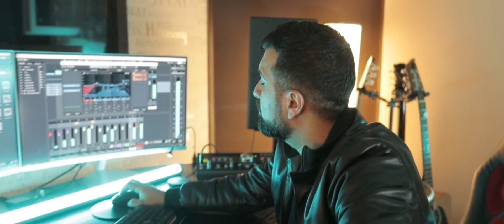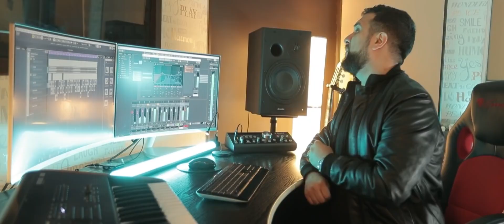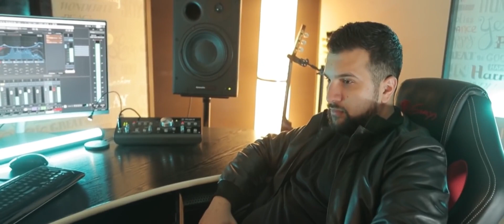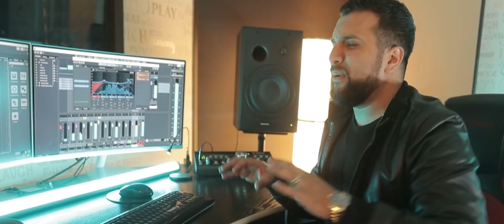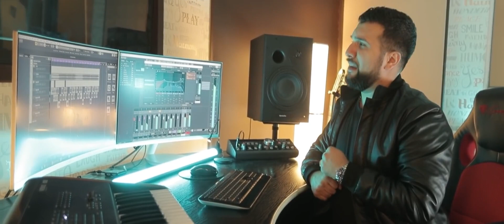Tzanca Uraganu - Esti ca tigara dupa sex